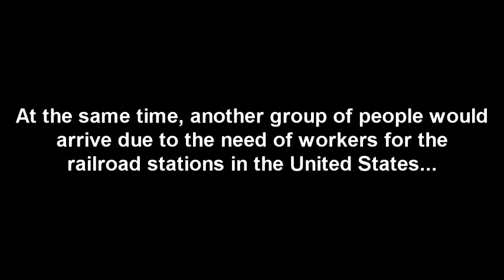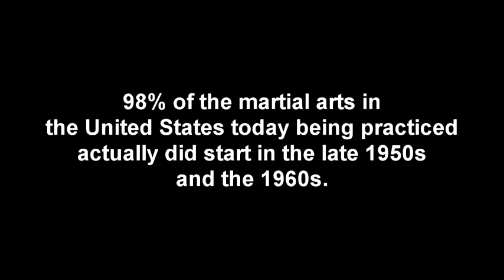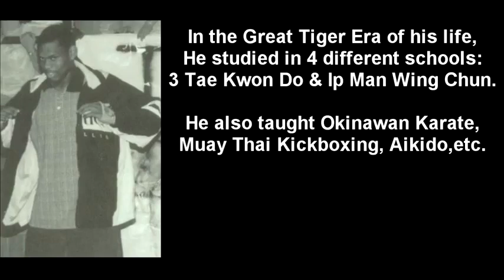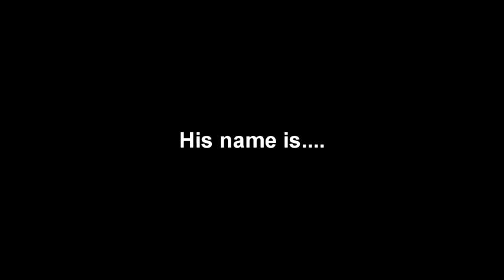Black-Chinese History in Arkansas (Kung Fu Family) HamptonLegacyMA | HLMAWC | HLMAKS